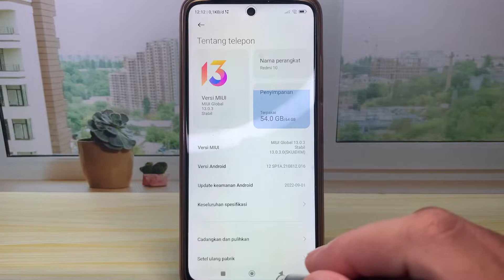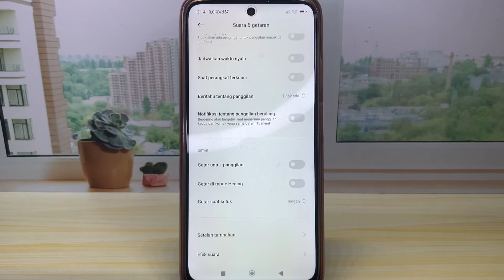Cara Mematikan Suara Charger Xiaomi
cara mematikan suara charger xiaomi -  cara mematikan suara cas hp xiaomi miui 13 terbaru dengan mudah. Simak dan ikuti tutorial lengkapnya pada video tutorial ini.